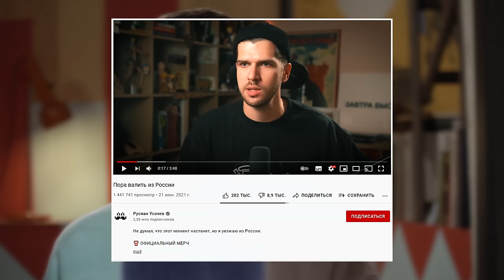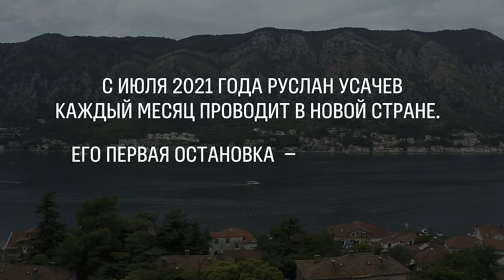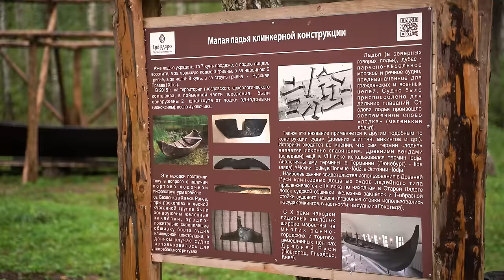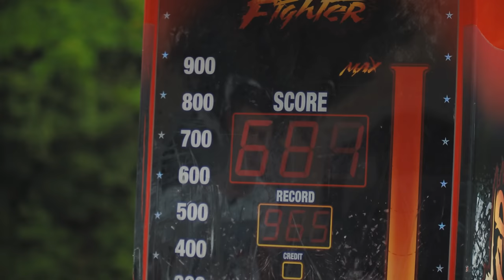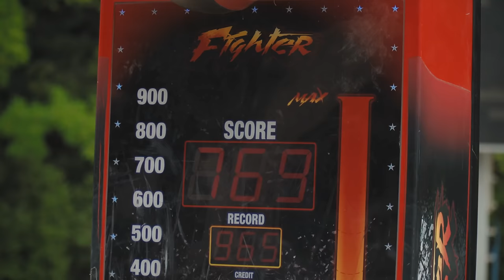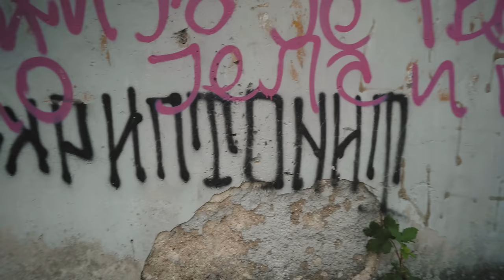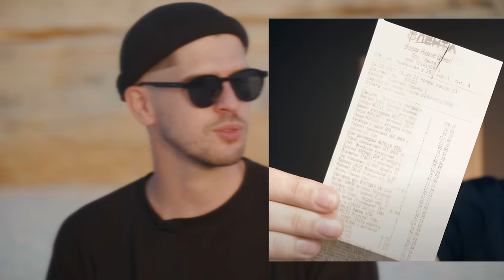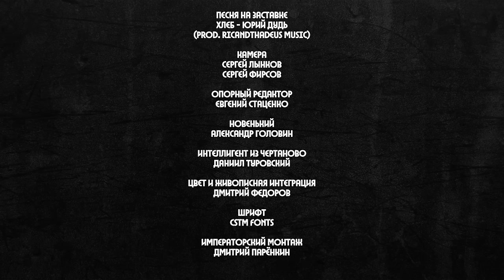Усачев уехал из России. Почему? (Eng subs)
0:00 Ты кто?
4:56 Мы – в Черногории!
6:13 Хорошее из Норильска
7:51 Ловкий трюк, чтобы отучить ребенка от мата
9:40 Исторический подарок
13:19 Кто объехал с Усачевым полмира
14:19 Камикадзе Ди – что с ним произошло?
19:03 Fight!
21:34 Как Усачев, Ильич и Мэддисон стали звездами ютуба
24:50 «Спасибо, Ева!». Усачев понимал, что ему платит власть?
29:54 В гостях у Дмитрия Медведева
35:52 Зачем блогеры были нужны власти?
44:54 Дорога за $ 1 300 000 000
47:50 Что ты думаешь о Путине?
54:49 Работать с госкомпанией – это ок?
1:00:40 Сколько. Ты. Зарабатываешь
1:04:02 Еще одна версия про дворец в Геленджике
1:04:58 «Так это же Птушкин на минималках»
1:08:52 Мы – в Казахстане!
1:13:27 Почему Артемий Лебедев топит за власть?
1:16:36 «Крым – ошибка Путина»
1:19:56 Шутка про Крым, из-за которой закрывают въезд в Украину
1:23:42 Пьем молоко верблюда
1:25:31 Японский мультик про Путина и Кирененко
1:30:14 Как СССР построил город в пустыне
1:33:04 Медведев – красавчик?
1:38:03 Что делать, если ютуб закроют?
1:40:06 В чем сила?